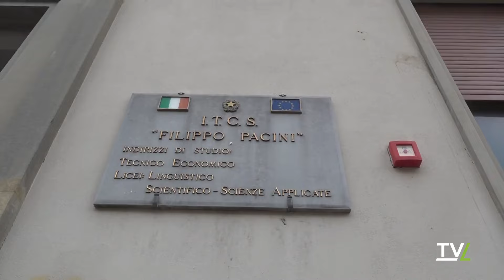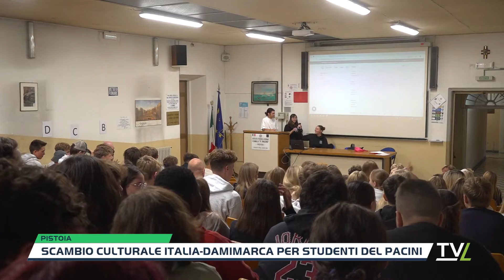Scambio culturale Italia-Damimarca per studenti del Pacini